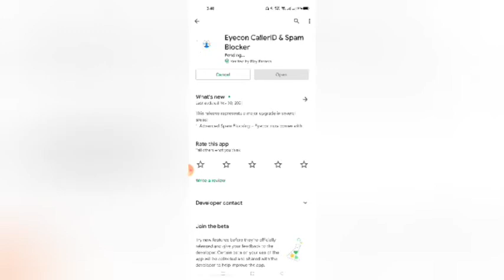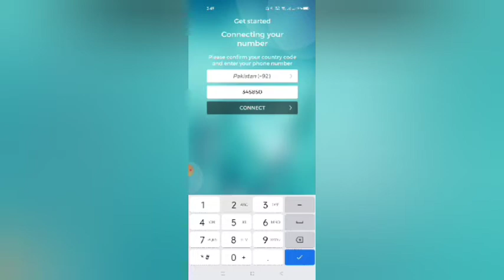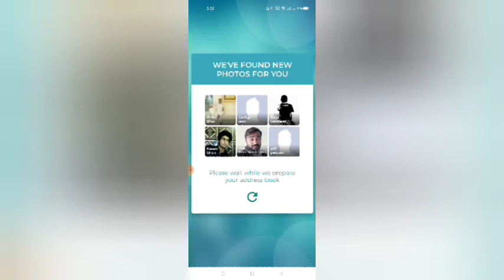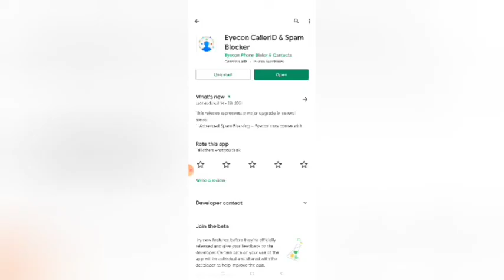How To Trace Any Unknown Mobile Number With Amazing App | Ab Kisi Ka B Number Trace krna Bohat Aasan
Unknown Number? Who is Calling | How To Trace Any Unknown Mobile Number With Amazing App
Hello friends, today in this video I will tell you that How To Trace Any Unknown Mobile Number. and if someone is bothering you with an unknown number or how can you find out the details of any unknown number, then this video is for you. In this video I have explained about a great app through which you can easily know the information of any unknown
Unknown Number,Trace Unknown Number,EyeCon Caller ID,Technical Muzammil Unique,Trace any number,Number Trace Kesy kren,Kisi b mobile number ko Trace Kesy kren